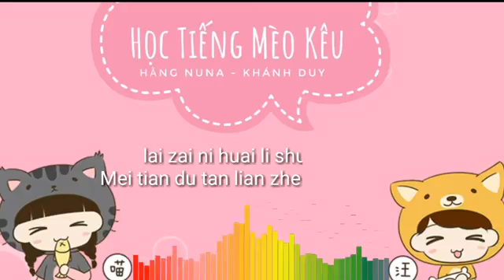Học Tiếng Mèo Kêu | Nuna Phạm × MinJun Khánh Duy